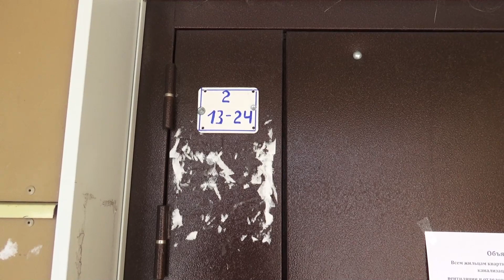Сахалин Поронайск Заметка в Фитиль и Ералаш Таблички на дверях дома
Сахалин город Поронайск 30 января 2020 года в новом микрорайоне по улице 40 лет ВЛКСМ  дом 13 б прикрутили таблички с номерами квартир в подъезде .Если только уродливые и некрасивые таблички ,так еще таблички с искажающей информацией по квартирам подъезда 1 и 2 го.Дом зарегистрирован на 18 семей по табличкам 24 ,если 2 подъезд должен с 9 по 18 написали с 13-по 24.Куда смотрел начальник и мастер ЖКО неизвестно.